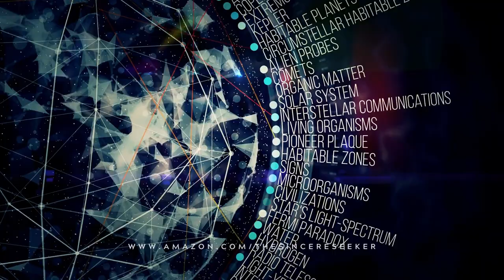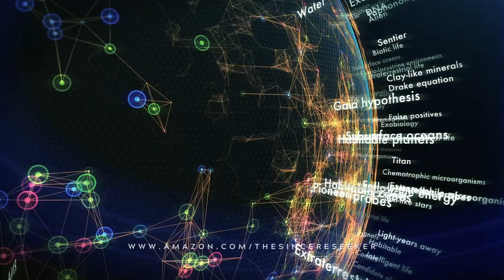The Purpose of Life in Islam: An Introductory Guide to Finding the Meaning of Life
Uncover the meaning of life in Islam. Learn how submission to Allah and understanding your purpose in life leads to lasting peace and contentment.